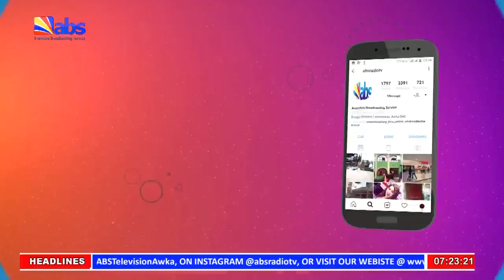ABS TV Morning News 29th August 2022